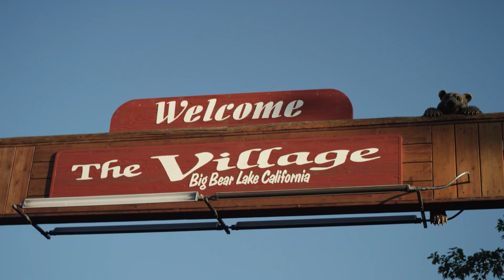Visit Big Bear Lake - Summer Fun, 4th of July 2017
Summer in Big Bear Lake can't be beat with endless events and activities to keep the family active all summer long. This year's 4th of July celebration was one for the books with Southern California's most spectacular fireworks show, live music, and a great gathering of our community to celebrate America. We already can't wait for next year.

Big Bear Lake is a unique four season mountain resort community located 100 miles northeast of Los Angeles surrounded by the beautiful San Bernardino National Forest.